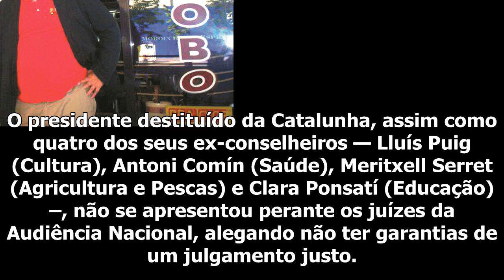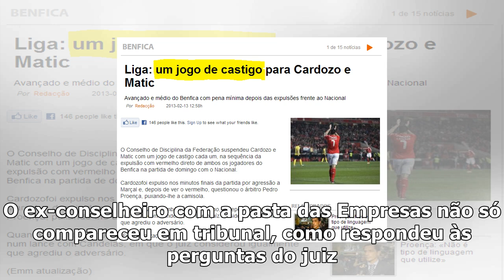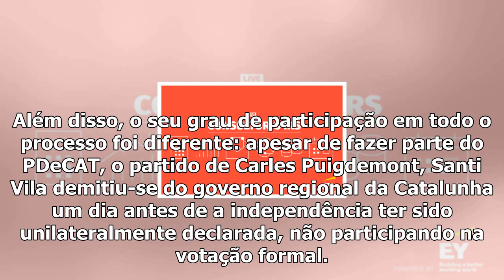Prisão, extradição e vigilância: como a justiça está a lidar com os independentistas